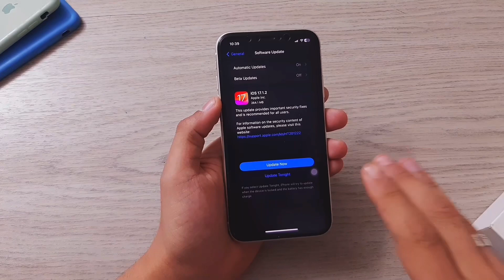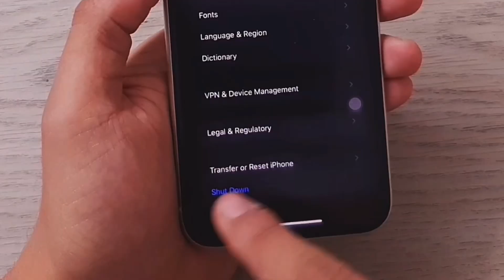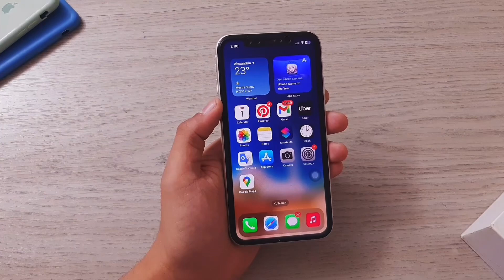تحديث الايفون iOS 17.1.2 رسميًا | مهم جداً ⚠️ .. بعد أن تحدث ❗️❗️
تحديث iOS 17.1.2 صدر رسمياً لكل مستخدمي الايفون و يأتي التحديث بتغييرات و إصلاحات مهمة حيث يوفر هذا التحديث إصلاحات أمنية مهمة ويوصى به لجميع المستخدمين.

ــــــــــــــــــــــــــــــــــــــــــــــــــــــــــــــ
ــــــــــــــــــــــــــــــــــــــــــــــــــــــــــــــ

ــــــــــــــــــــــــــــــــــــــــــــــــــــــــــــــ

 اذا عندك ايفون ❗❗ هذه روابط  👇🏼 بعض اهم الشروحات  ( تم التجديد ✅ )
ــــــــــــــــــــــــــــــــــــــــــــــــــــــــــــــ